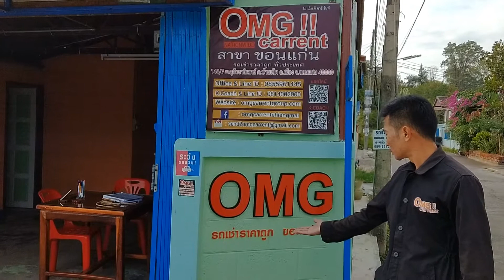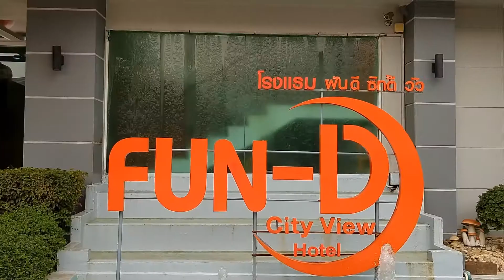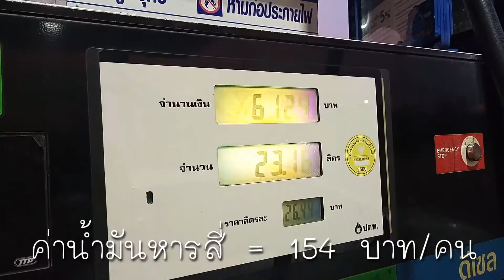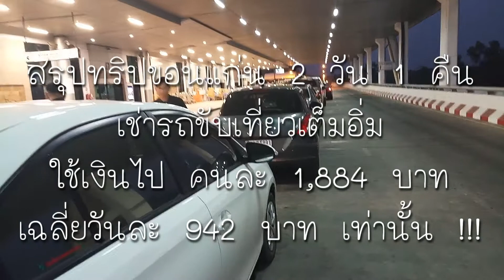เช่ารถ ขับเที่ยว ขอนแก่น 2 วัน 1 คืน ใช้เงินไปเท่าไหร่ แอร์เอเชีย OMG CARRENT ฝันดี ซิทตี้ วิว